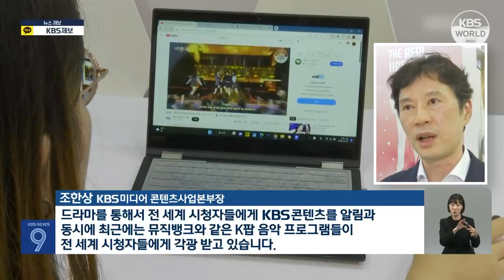韩媒体界时隔四年在上海电视节设韩国馆 l KBS NEWS 230621